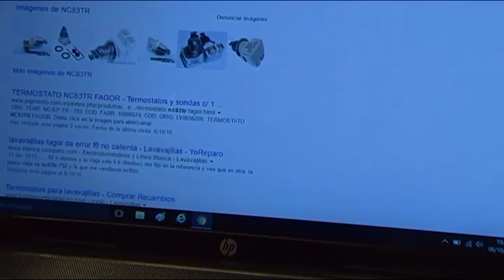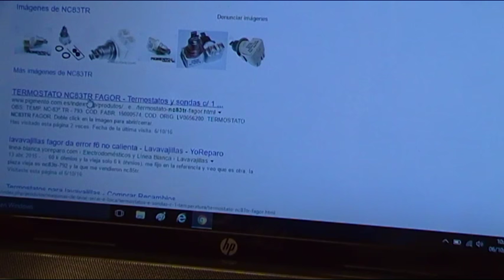¿COMO AVERIGUAR DATOS DE UN REPUESTO DE ELECTRODOMESTICOS O COMPONENTE? U OTROS APARATOS USA GOOGLE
La mayoría lo sabéis o lo habéis utilizado alguna vez o habitualmente, pero por si alguno no lo utiliza, creo puede ser interesante comentarlo.
Google puede aportarnos una cantidad de información importante, que a la hora de checkear un componente puede ser de gran ayuda.